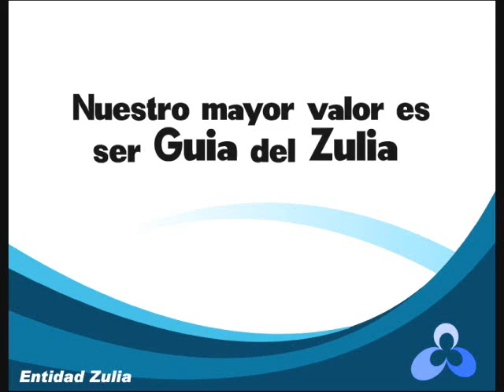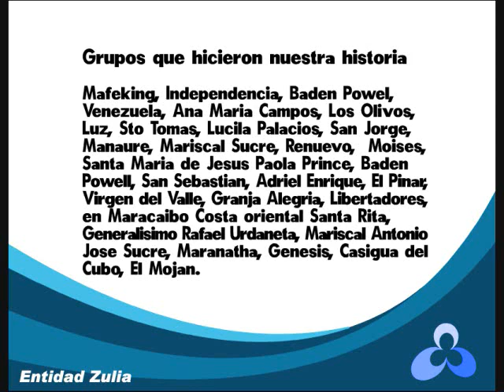Valores de la entidad Zulia de las Guias Scouts de Venezuela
Celebrando los 50 años de las Guias Scouts, Enseñando nuestra entidad Zulia